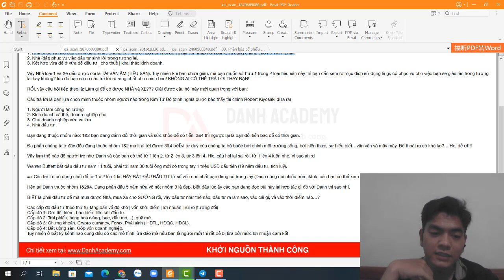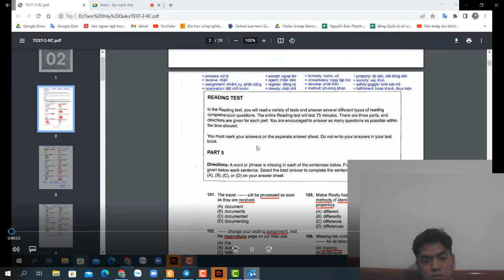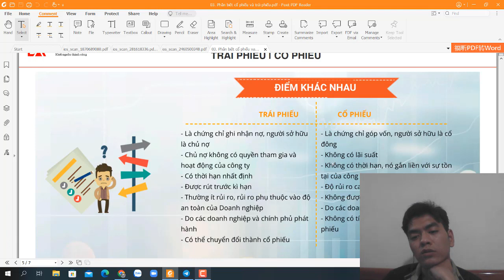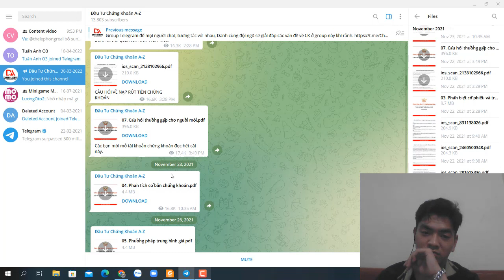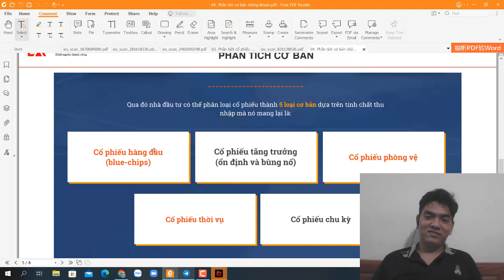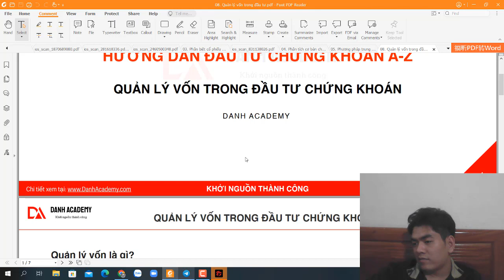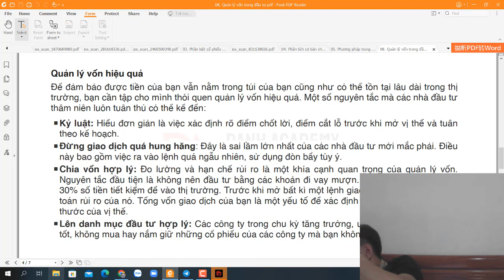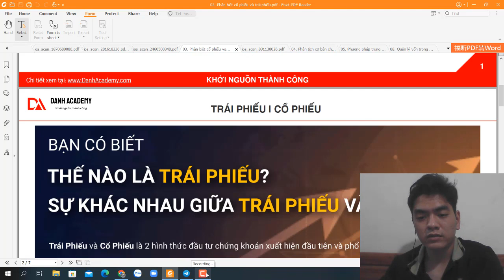Học đầu tư chứng khoán buổi 1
Chứng khoán là một bằng chứng tài sản hoặc phần vốn của công ty hay tổ chức đã phát hành. Chứng khoán có thể là hình thức chứng chỉ, bút toán ghi sổ hay dữ liệu điện tử. Chứng khoán bao gồm các loại như cổ phiếu, trái phiếu, chứng chỉ quỹ và các hình thức khác